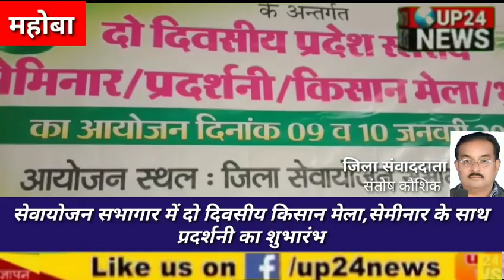महोबा। सेवायोजन सभागार में दो दिवसीय किसान मेला का, सेमीनार के साथ प्रदर्शनी शुभारंभ UP24news